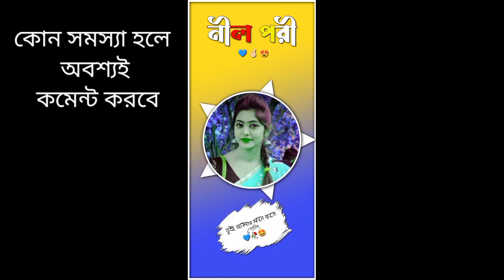নীল-পরী Purulia New Song Lighting Status Video Editing AlightMotion 💞 nilpari re video editing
🌟 Shake Effect

Telegram (Lovely Boy Ashish)

✅Sab Kuch Telegram Pe Mil Jayega